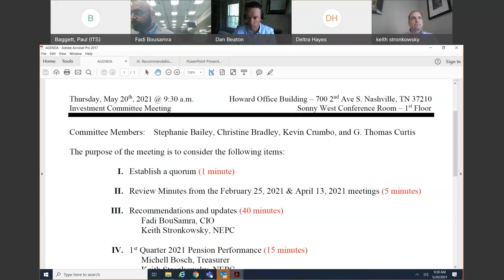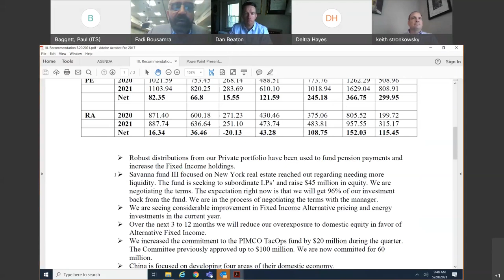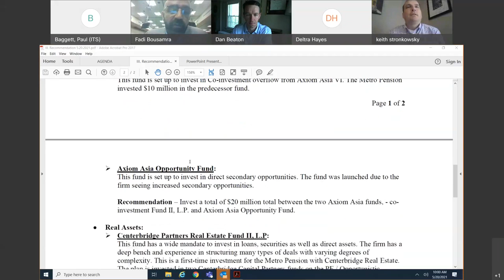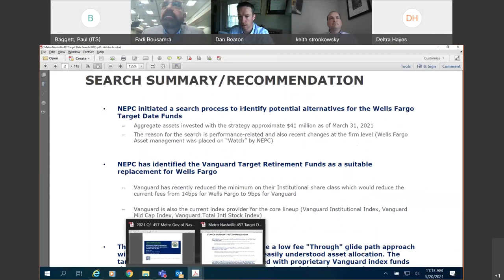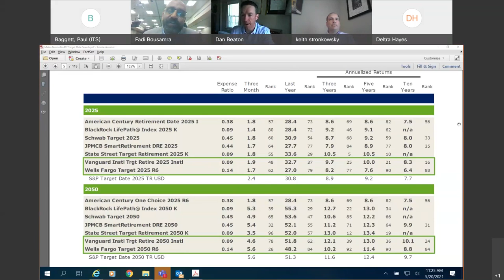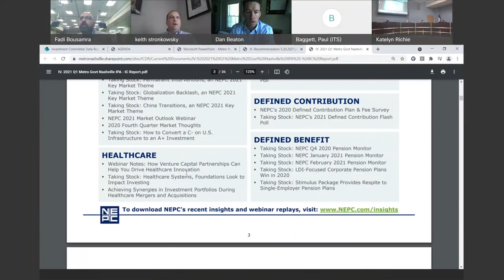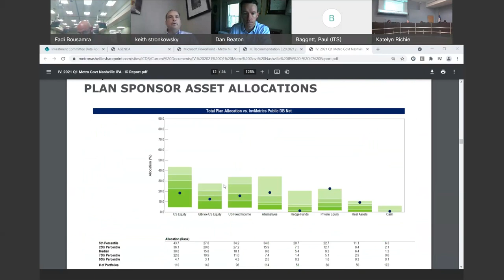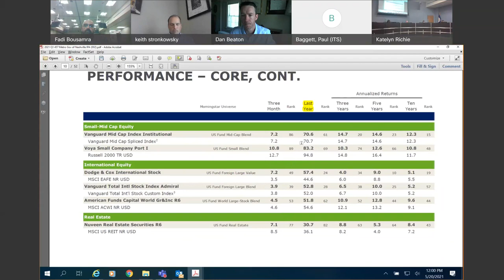05/20/21 Investment Committee Meeting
Coverage of the May 20th, 2021 Investment Committee meeting for Metro Nashville and Davidson County government.